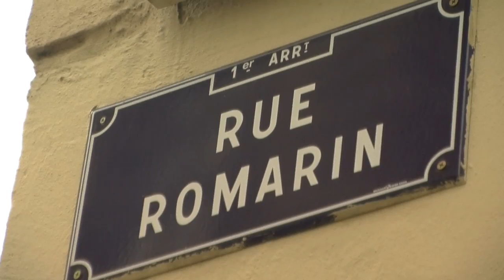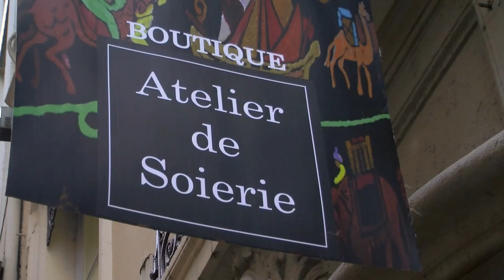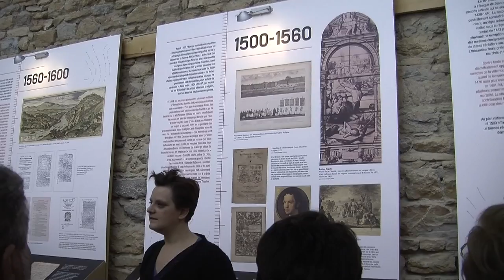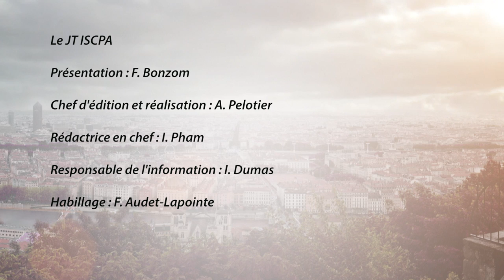ISCPA Lyon : JT du 23 janvier 2013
Dans le cadre de leur spécialisation TV, les étudiants en troisième année de journalisme à l'ISCPA de Lyon vous proposent leur résumé de l'actualité lyonnaise en images.
Au sommaire de cette nouvelle édition :
- Les instituteurs étaient en grève aujourd'hui à Lyon
- Un groupe d'extrême droite vient en aide aux sans-abris français
- Les bas des pentes de la Croix Rousse reprennent vie
- Une exposition consacrée aux caprices des fleuves lyonnais
- Dominique Daquin de retour à l'ASUL Volley
- A la découverte du BMX dans un club de Limonest